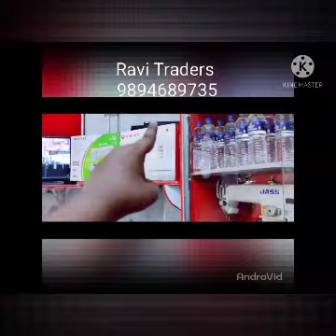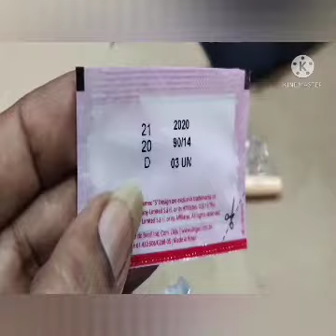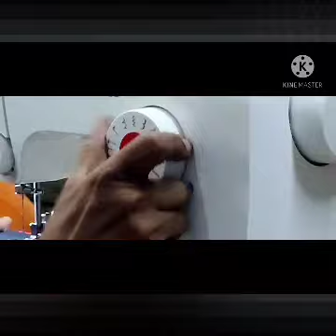Singer 1155 demo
Comment all your thoughts
U want any sewing machine & spares Pl contact RAVI TRADERS TUTICORIN 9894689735 /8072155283